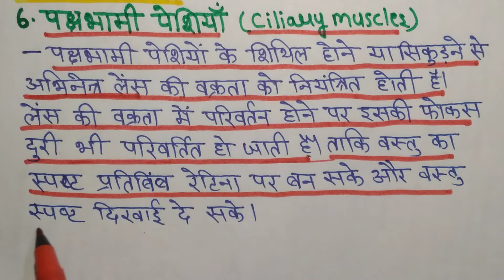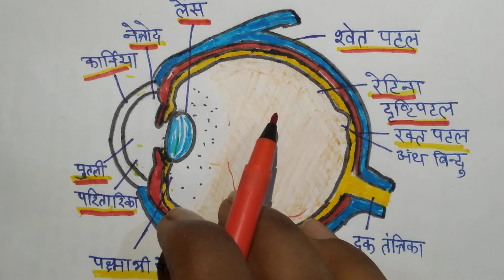biology bio class HUMAN : EYES ( मानव आँख ) By- Kamlesh sir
Biology class bio jivvigyan जीवविज्ञान bio classes biology classes class 9, 10 11, 12 By - Kamlesh sir